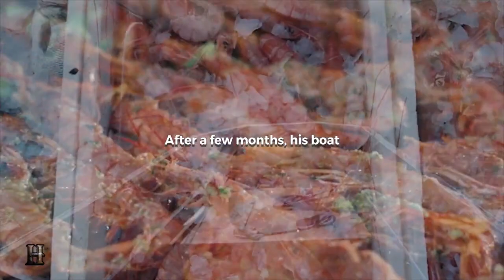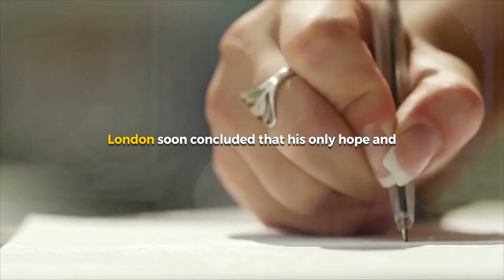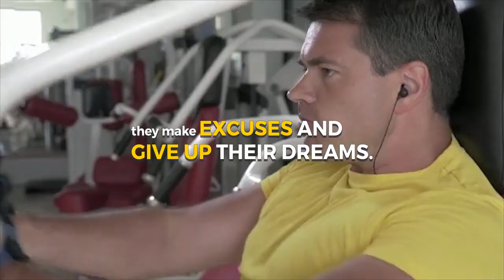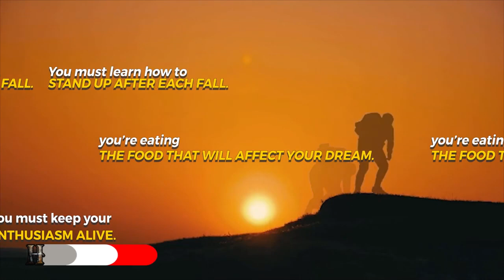Except You Stop Doing THIS, Nothing in the World Can Make You Rich